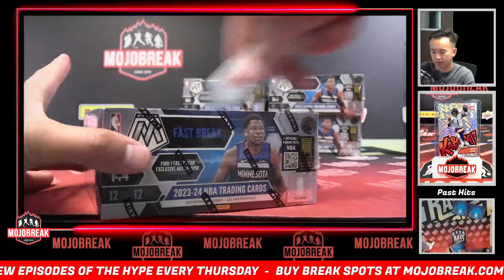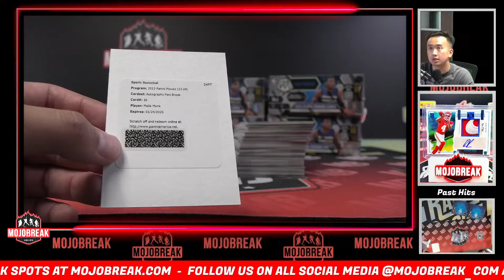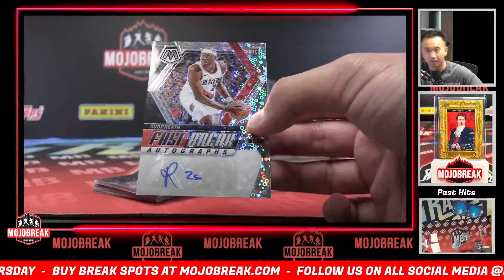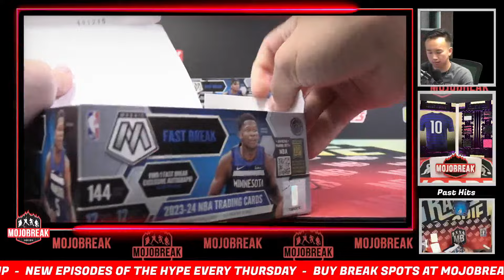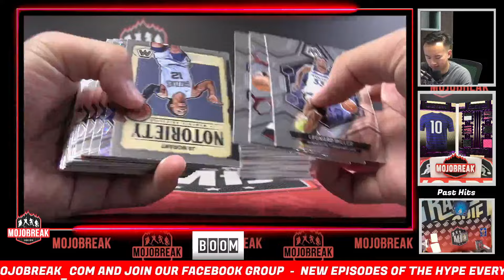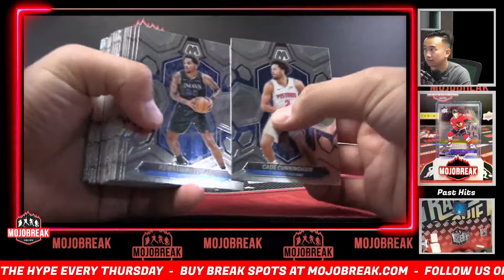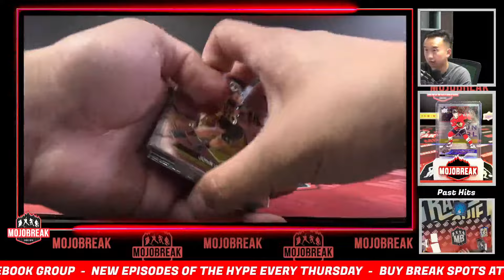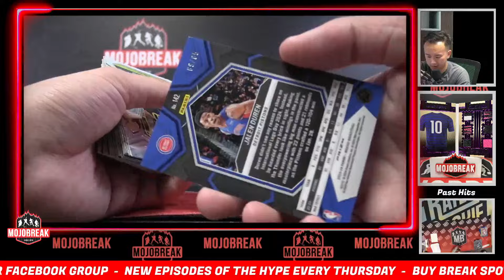Pick Your Team #7 - 2023-24 Panini Mosaic NBA Fast Break 5 Box - 9.17.24